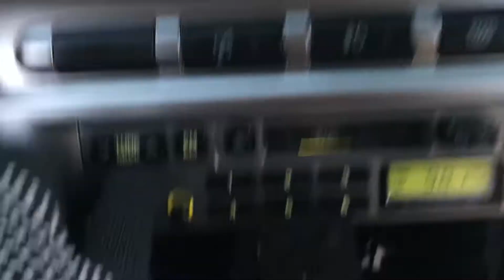2006 KIA MORNING 6T256633-MT+PRIVATE WHEELS+LEATHER SEATS (SOLD OUT)